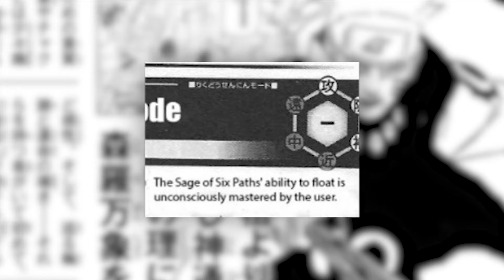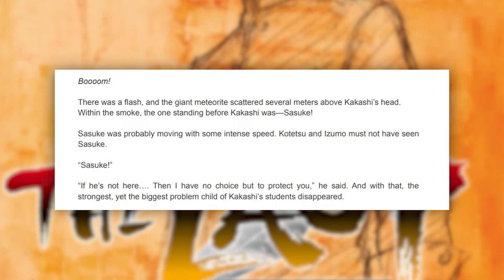NARUTO UZUMAKI vs SASUKE UCHIHA !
Aujourd'hui nouveau combat fictif : NARUTO UZUMAKI vs SASUKE UCHIHA !

Bon visionnage...

Et si OBITO n'avait jamais dit la vérité à SASUKE sur ITACHI ? (Naruto Uchronie)

Time codes
00:00 - 01:04 : Introduction
01:05 - 16:41 : Naruto VS Sasuke dans la première partie !
16:42 - 20:47 : Naruto VS Sasuke au début de Shippuden !
20:48 - 26:34 : Naruto Mode Ermite VS Sasuke Mangekyô Sharingan !
26:35 - 34:39 : Naruto VS Sasuke, La 4ème Grande Guerre Ninja !
34:40 : Conclusion / Outro

Musiques
- Boruto OST - Kyuuchi,
- Naruto OST - Glued State,
- Naruto Shippuden OST - Danzo’s Theme,
- Fairy Tail OST - Akuma Deloria,
- Naruto Shippuden OST - Girei,
- Naruto The Last OST - The Day.